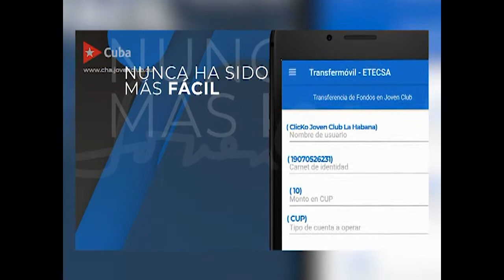Ofrece BANDEC nuevas posibilidades a sus clientes.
El Banco de Crédito y Comercio (BANDEC) ofrece a sus clientes, titulares de cuentas asociadas a tarjetas magnéticas, la facilidad de ahorrar sin necesidad de acudir a una sucursal. Por medio de una nueva modalidad de Cuenta a plazo fijo que permite, desde el saldo disponible en ese soporte, economizar y generar intereses.